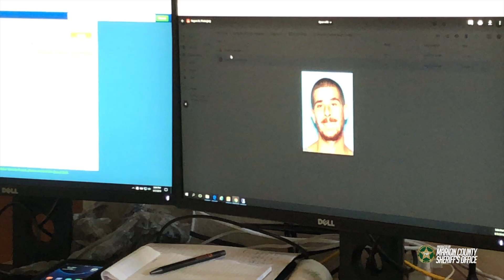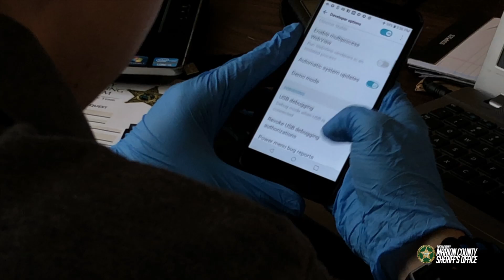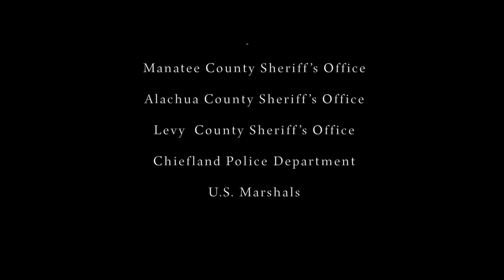OPERATION TARGETS ONLINE PREDATORS SEEKING SEX WITH CHILDREN, NETS 7 ARRESTS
Law enforcement from local, state and federal agencies recently assisted the Marion County Sheriff’s Office (MCSO) in identifying and capturing offenders seeking sex with children online. During Operation “Can’t Touch This,” each defendant made arrangements to have sex with a girl or boy in Marion County between the ages of 13-15 years old. In reality, they were actually chatting with undercover law enforcement officers, not children. Seven men were arrested during the operation, after they traveled to a location in Ocala to have sex with the child they thought they had been messaging online. Instead, they were met by law enforcement waiting to put them in handcuffs.

During the online interactions with the suspects, all of them engaged in lewd conversations with the “child” and described the sexual acts they wished to do with them. Some of the men sent inappropriate pictures to the undercover officers as well. One of the suspects, Donald Willingham, brought suspicious items to the meeting location, such as rope and a sleeping bag. Here is a list of those arrested during this operation:

Nathan Collins (DOB: 12/02/1996), Anthony Michael Guiliani (DOB: 08/09/1977), Nicholas Samuel Rogers (DOB: 12/30/1992) and Christopher Molinaro (DOB: 07/10/1998) all received the following charges:

Soliciting a Child for Unlawful Sexual Conduct using Computer Services or Devices
Traveling to Meet a Minor to Commit an Unlawful Sex Act
Unlawful Use of a Two-Way Communications Device

Geoffrey Johnson (DOB: 05/08/1990)
Soliciting a Child for Unlawful Sexual Conduct using Computer Services or Devices through a Parent

Charles A. Smith (DOB: 07/05/1984)
Transmission of Material Harmful to a Minor

Donald Ambros Willingham (DOB: 12/07/1946)
Soliciting a Child for Unlawful Sexual Conduct using Computer Services or Devices through a Guardian

“Wrong doers are all around us, but these individuals are pure evil,” said Sheriff Billy Woods. “We cannot and will not set aside our relentless efforts of pursuing these predators who prey on our precious children. These evil doers are now the prey and we are the hunters who will bring them to justice.”